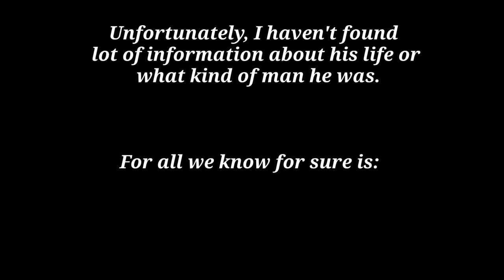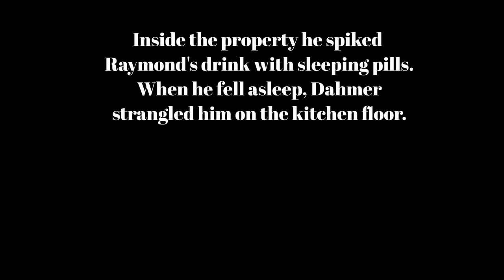In Living Memory Of RAYMOND SMITH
Hi! In this video, I'd like to tell you the story of Raymond Smith, the sixth victim of serial killer Jeffrey Dahmer.
All information in the video comes from the sources I found on the internet.

The voice in this video is AI.

Sorry for the mistakes, they are not intentional. If you know anything more about Raymond, please share it in the comments!

Remember their names.
RAYMOND SMITH
1957 - 8 May 1990 (age 33)